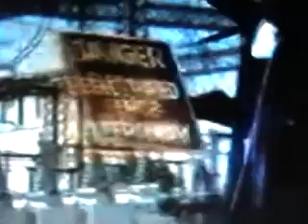Tryptophan-Hook A Brotha Up!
This video was assembled by Tim Nolan, spent2000.com. Featuring music performed by Tryptophan, featuring guest keyboards by Mr. Willis Shalda.